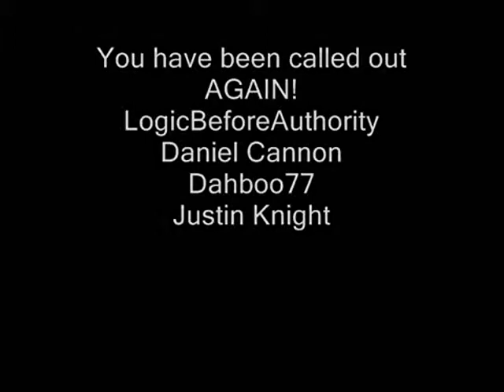I Am Calling You Out AGAIN !!!